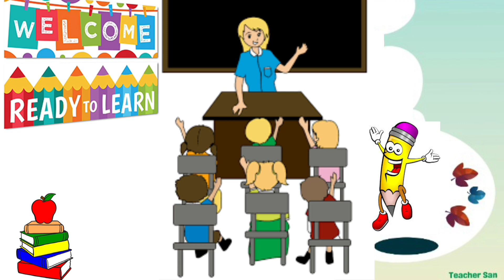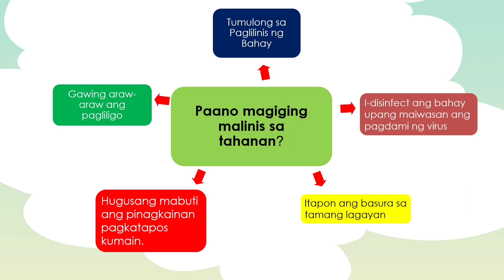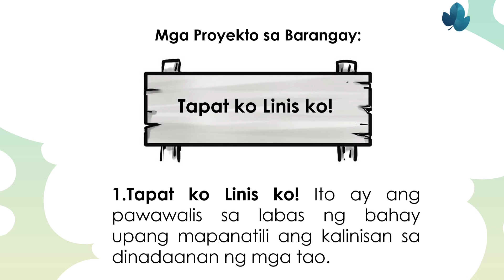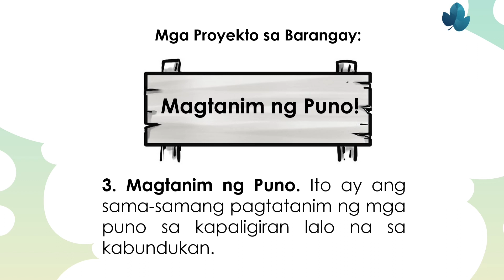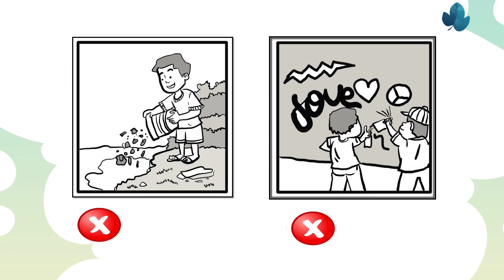ESP 3 QUARTER 3 WEEK 6-PAGPAPANATILI NG MALINIS AT LIGTAS NA PAMAYANAN PART 1